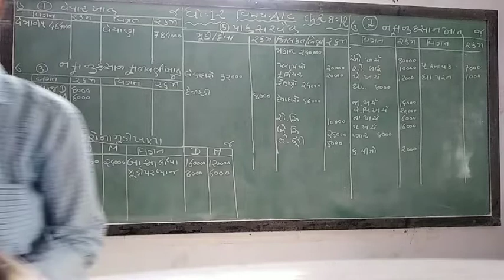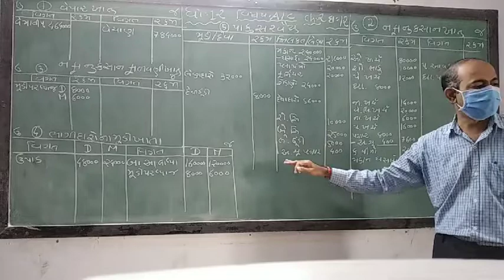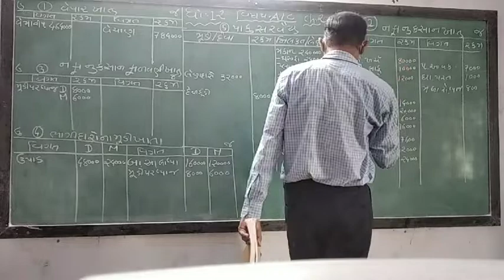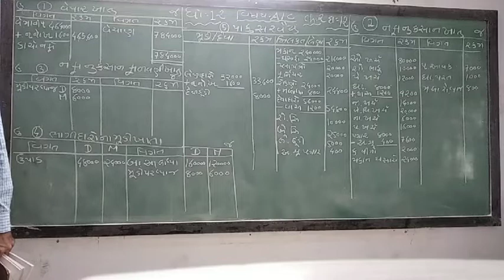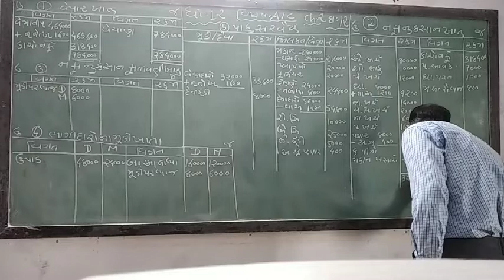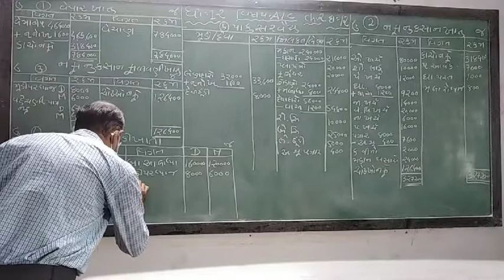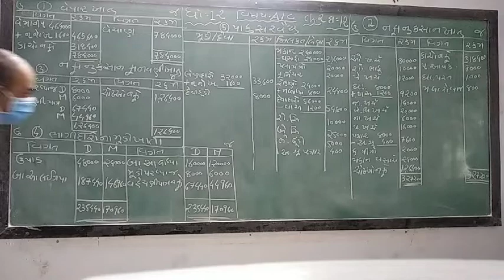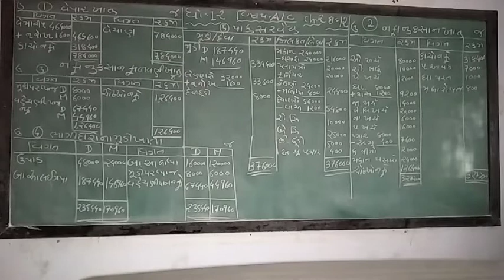GUJ MED STD 12 SUB ACC CH 2 P 4